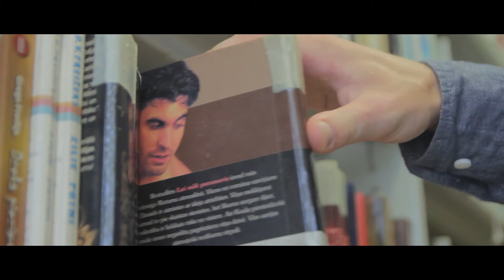OGRE: Izmaiņas bibliotēkas lietošanas noteikumos (03.08.2015)